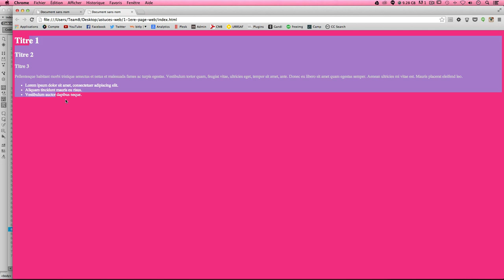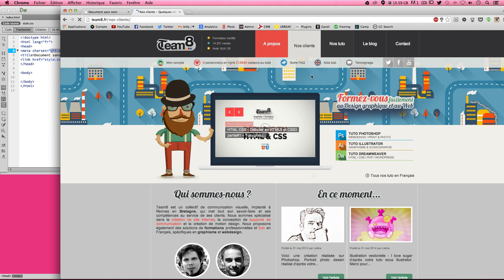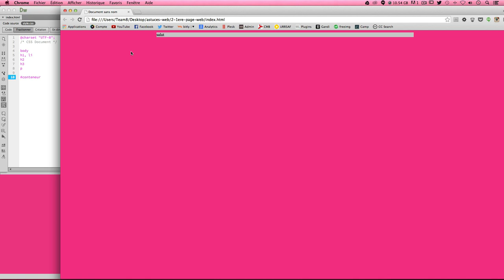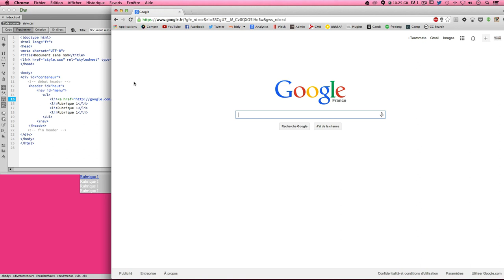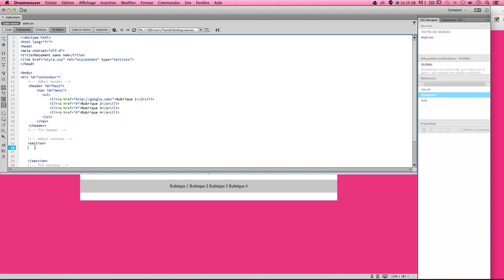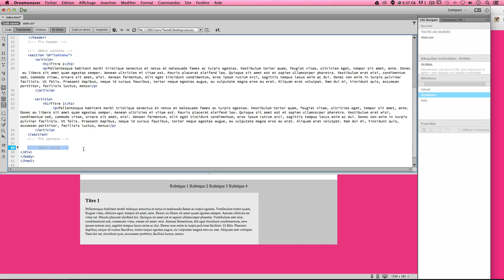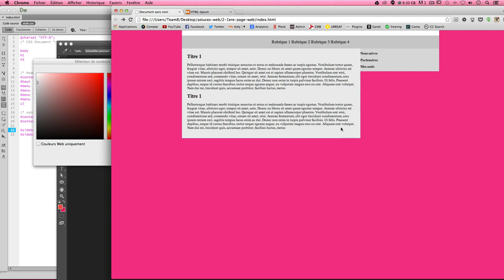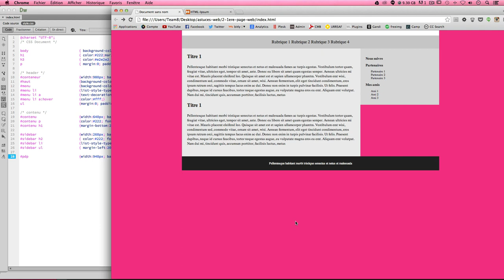[TUTO] COMPRENDRE LES SECTIONS HTML5 AVEC DREAMWEAVER 2/4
Tutoriel Dreamweaver en français pour comprendre comment fonctionne les sections HTML5 d'un site Web.

Dans cette 2ème partie, nous allons apprendre dans cette deuxième partie, à structurer nos pages Web. En effet, avec les nouvelles balises de Sections html5 il sera facile d'agencer au mieux notre site Internet.

Au programme de ce tuto, nous allons apprendre à :

► Déchiffrer les balises que nous génère Dreamweaver lors de la création d'une nouvelle page
► Utiliser les nouvelles balises sections html5 (header, nav, section, article, footer...)
► Renseigner des commentaires dans le code HTML et CSS
► Créer un ID
► Centrer un site dans un navigateur
► Créer un menu
► Créer des liens
► Créer une zone de contenu pour accueillir des paragraphes
► Créer une barre latérale (sidebar)
► Créer un pied de page (footer)

Ce tuto peut être suivi à partir de la version CS6 de Dreamweaver. Si vous avez aimé ce tuto, nous serions ravis de vous lire dans l'onglet commentaires. Bon tuto :)